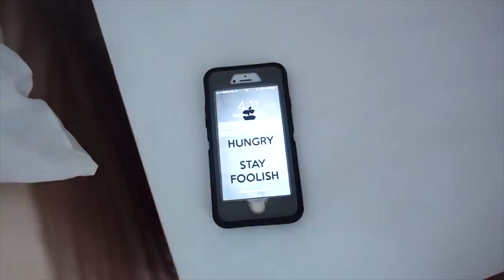5 daily habits to CHANGE your life in 2020 (and get you MORE girls)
NEW HERE?
My name is Dave Perrotta.
I'm an entrepreneur & bestselling author based in Mexico City.